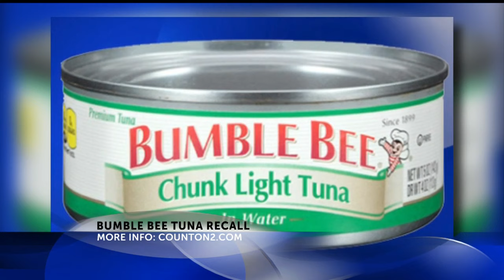Bumble Bee Tuna Recall